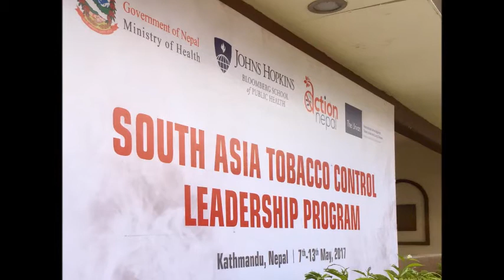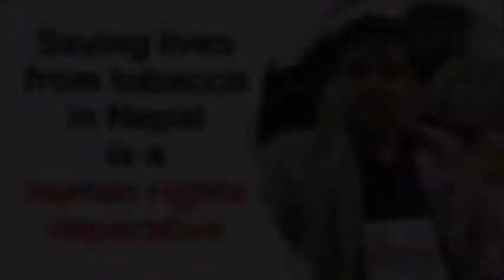Saving lives from tobacco in Nepal is a human rights imperative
In this special World No Tobacco Day 2017 episode, let's listen to Ananda Bahadur Chand, Chaiperson of Action Nepal who is devotedly waging a fierce battle against tobacco in Nepal. Every tobacco related death can be averted and saving lives from premature deaths caused by tobacco is what drives Ananda Bahadur Chand. Ananda spoke to us at a recently convened the first South Asia Tobacco Control Leadership Programme by John Hopkins Bloomberg School of Public Health, International Union Against TB and Lung Disease or The Union, Nepal's Ministry of Health and Action Nepal.